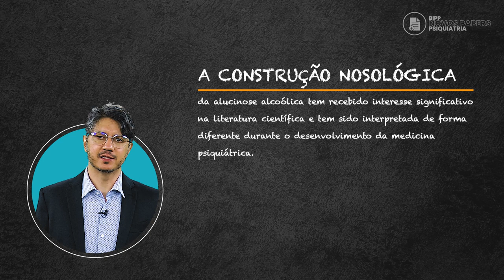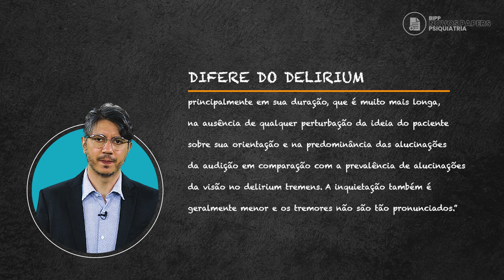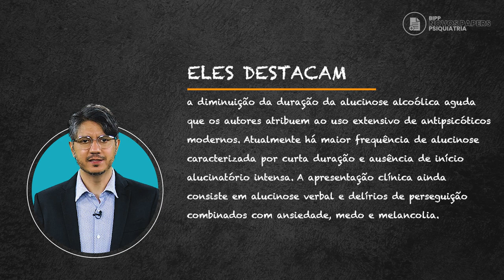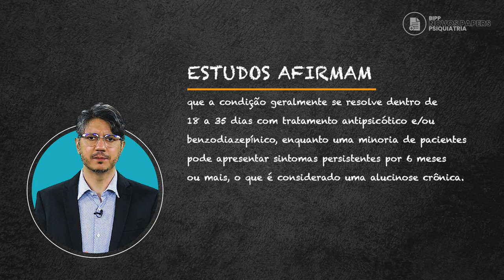Alucinose alcoólica" - Prof. Dr. Amaury Cantilino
BIPP Novos Papers Psiquiatria

Tema: Alucinose Alcóolica

Apresentação: Prof. Dr. Amaury Cantilino

Alucinose alcoólica é um termo antigo que se perpetuou na literatura médica ao longo das últimas décadas.
Afinal, qual é a sua morfopatogênese?
Como se dá a sua classificação nosológica?
No que se diferencia do delirium tremens?

Para te ajudar a responder essas questões, o Prof. Amaury Cantilino faz uma análise do seguinte artigo de revisão:
"ACUTE ALCOHOLIC HALLUCINOSIS: A REVIEW."

Com vocês, mais um episódio inédito do BIPP/NOVOS PAPERS EM PSIQUIATRIA!

INSCRIÇÕES PARA O 5º MASTERCLASS DE ATUALIZAÇÃO TERAPÊUTICA (2023)?